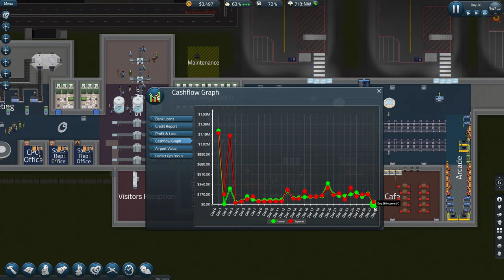Replacing lazy security with machines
Build & Manage Your Airport. An International Hub or a Regional Masterpiece -- it's up to you. Buy more land to scale out, or escalators to scale up with MULTIPLE FLOORS. You're in full control in this modern business management tycoon!

Computer specs:

CPU: AMD Ryzen 5800X
RAM: 64GB GSkill TridentZ
GPU: EVGA RTX 2070 Super XC
Storage: 3x1TB Samsung 970 Evo M.2
Logitech C270 Webcam
Audio Technica AT875R
Logitech G935 Headset
Razer Naga Epic MMO Mouse
Corsair K55 RGB Pro XT
Razer Firefly Gaming Mousepads